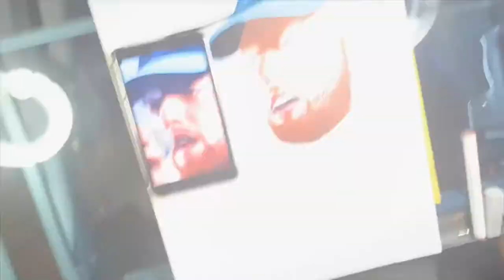Drawing Mac Miller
Hafsant-Starlight